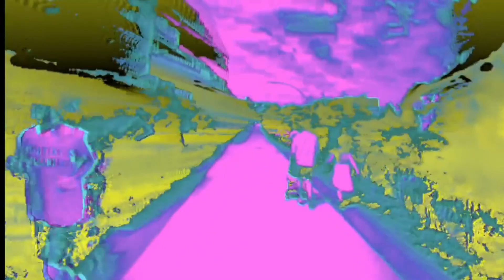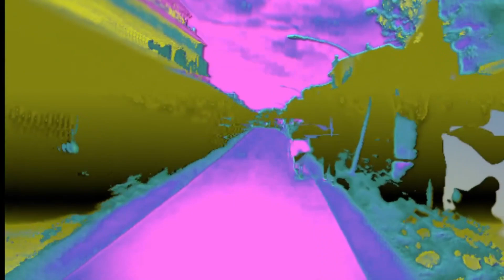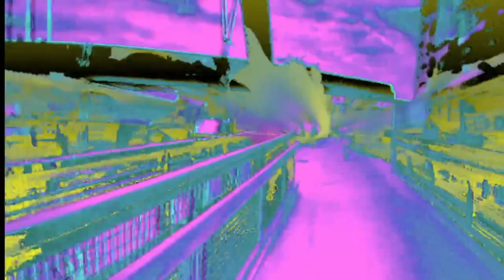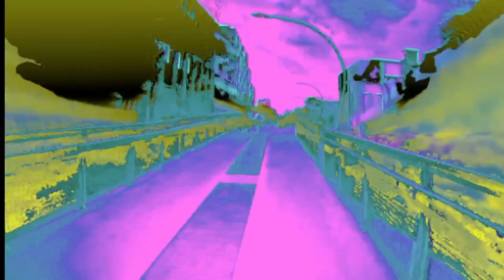Dreaming | Orchestral Manoeuvres In The Dark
The Best Of OMD